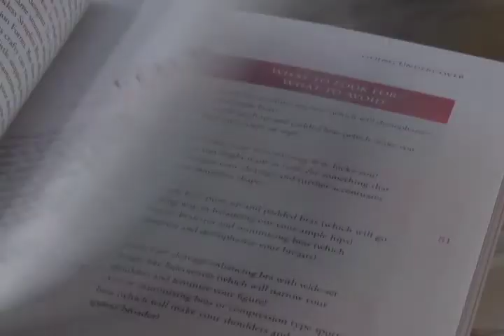Bra Episode Part 2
Lisa Davis travels to the Bra Smyth in New York to speak to a series of guests including Frederique Henriot of Lytess and Jene Luciani, author of "The Bra Book." (Jene is on parts 2 & 3)